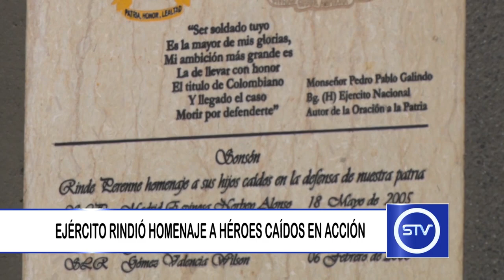EJÉRCITO RINDIÓ HOMENAJE A HÉROES CAÍDOS EN ACCIÓN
Con una placa conmemorativa, el Ejército Nacional, rindió homenaje a cuatro militares sonsoneños muertos en combate en años anteriores.